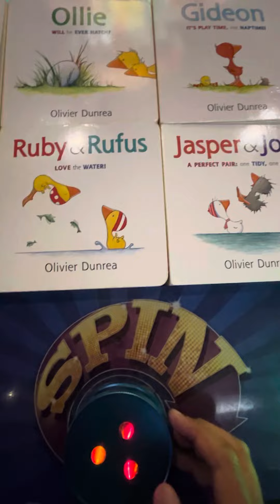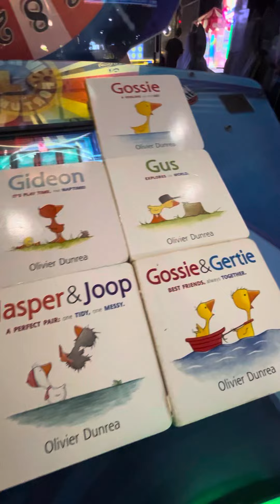Wheel Of Puzzles